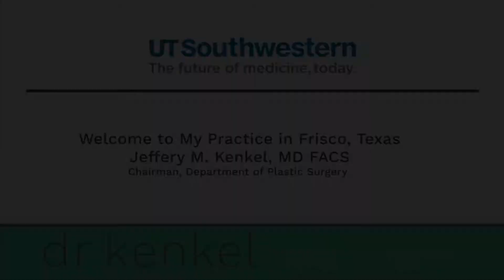Dr. Kenkel Welcome to My Practice in Frisco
Board-Certified Plastic Surgeon, Dr. Jeffrey Kenkel welcomes you to his practice in Frisco, Texas.